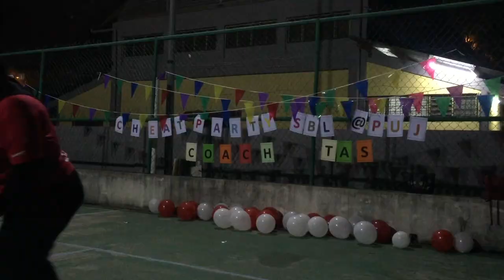YEAHHH CHEAT PARTY TIME! ADA PERFORMANCE HEBAT!!!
TasVengers tak pernah x happening esp at the end when we have our tasvengerscheatparty
At the end, its celebration!!! This is tasvengerskajang tasvengersbangi & tasvengerspuncakjalil Siap ada performance♥️
FitBlastX, coming 9th Sept ni will have this definitely!Registration still open.